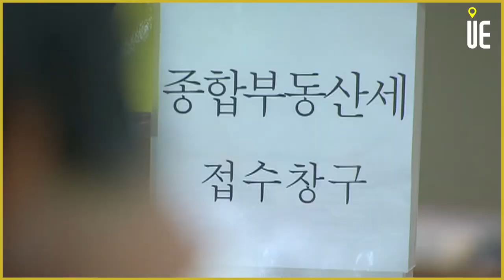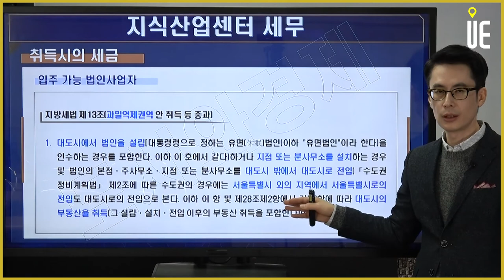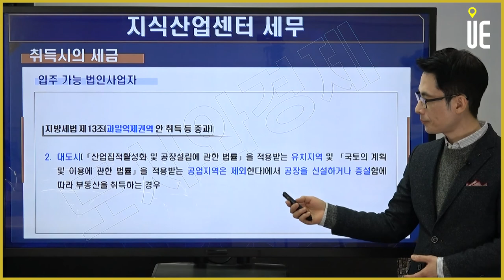지식산업센터 입주가능업종 “법인” 취득세-1 [도시와경제 부동산온라인강연/주용남소장]